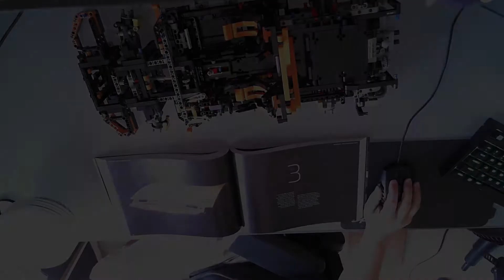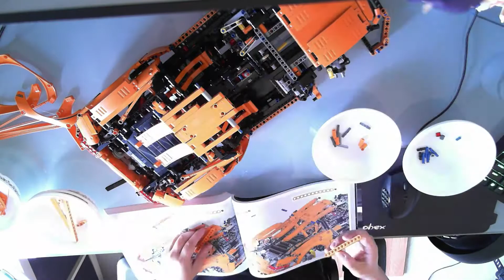Building the Lego Technic 42056 Porsche 911 GT3RS - Box 3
Do you like rear ends? Then this is your favorite box! The third box features putting the rear quarter panels on, building the bumper, and starting on the trim.

This took me about 2 hours to complete.